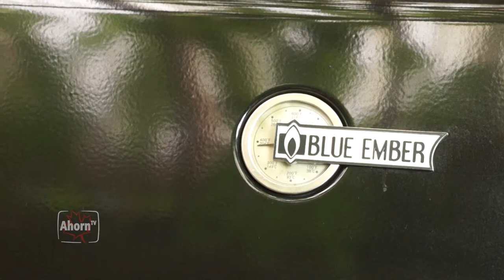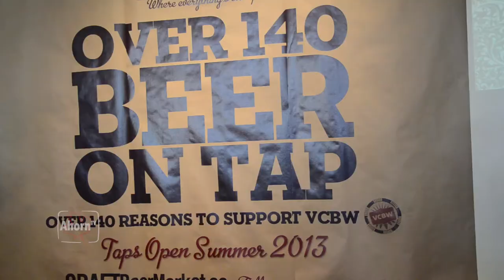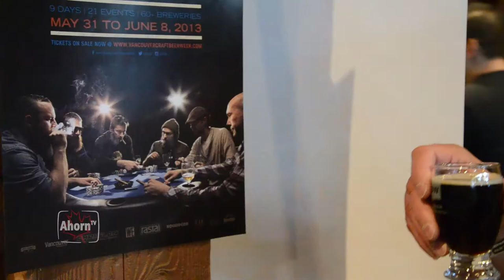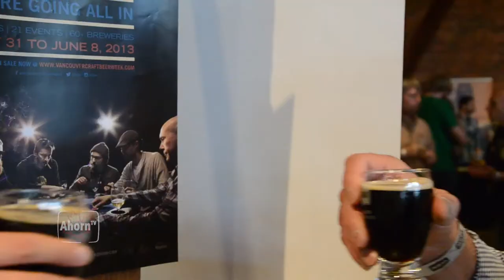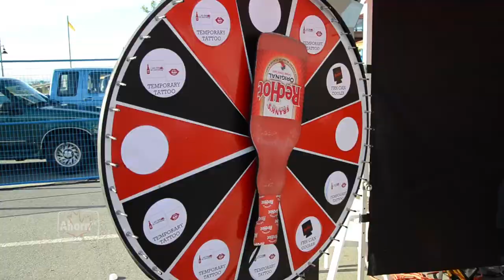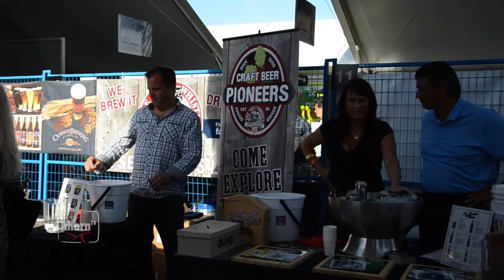AhornTV - Beer, Bratwurst - Barbecue!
On the occasion of the beautiful weather outside, we invite you to a little workshop on how to barbecue: learn what you need to know about the preparation of steaks, fish, sausages and vegetables! Learn further: With which beer can you make the most beautiful head (of foam) - German or Canadian beer?

We also attended two events which in Vancouver:

The Vancouver Beer Craft Week invited visitors to get to know beers of more than 60 participating breweries, both international as well as local. We attended events both at the the Roundhouse in Vancouver as well as at the River Rock Casino in Richmond, BC. Since so many of the presented beers have German names, she also did a little quiz with guests about the pronunciation and meaning of beer-related German words.

At EAT!, Vancouver's big Food and Cooking Festival, located at BC Place, a huge selection of food and drinks from all over the world was presented to the visitor.